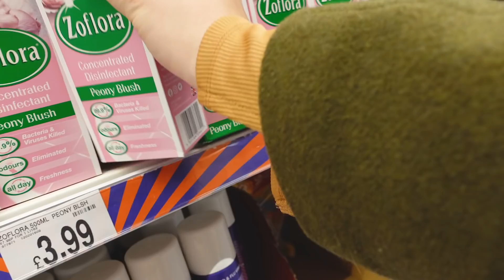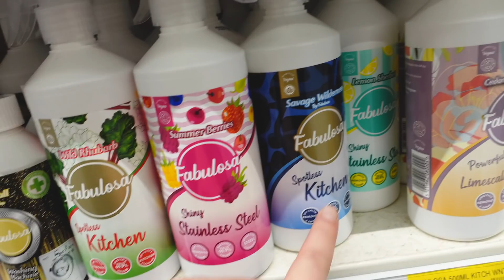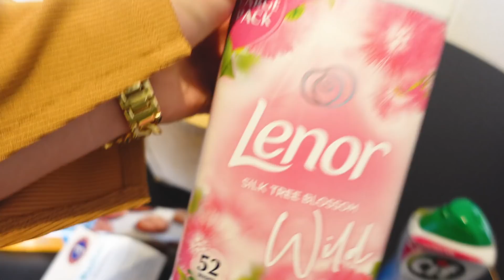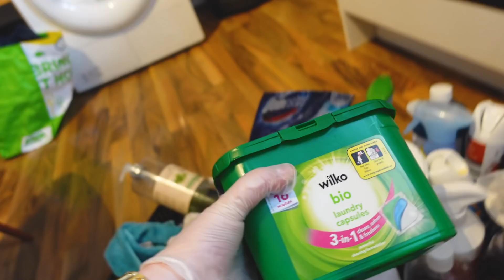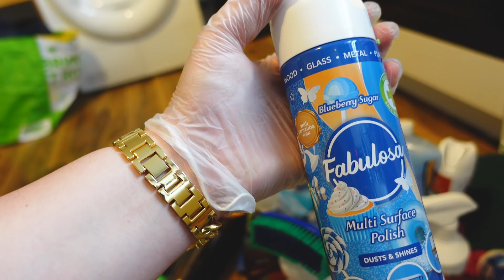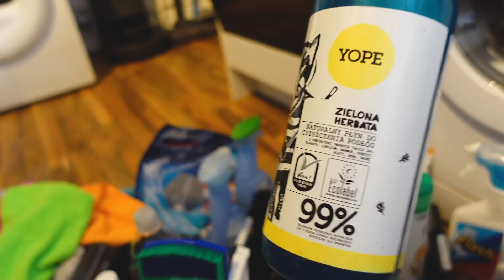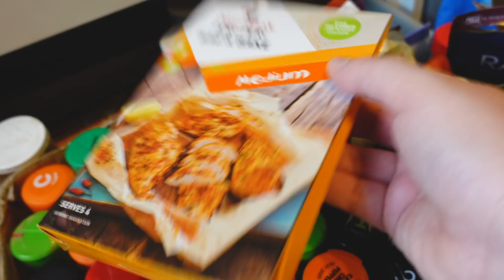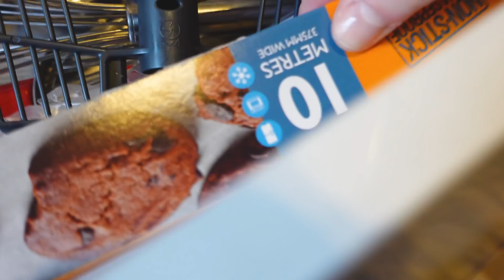*SZAFKA WSTYDU! KUCHNIA *clean with me*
Moje pierwsze clean with me! zostaw komentarz i kciuka w góre jak Ci sie podobalo :)